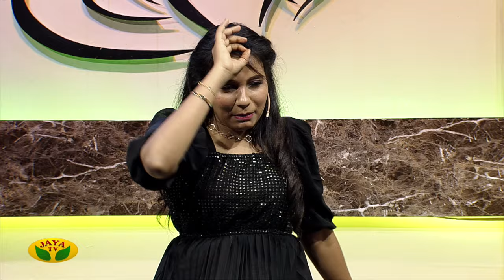இவங்க பெருமையா பேசுறதே அசிங்கபடுத்த தான்!! | Chai With Celebrity | Jaya Tv